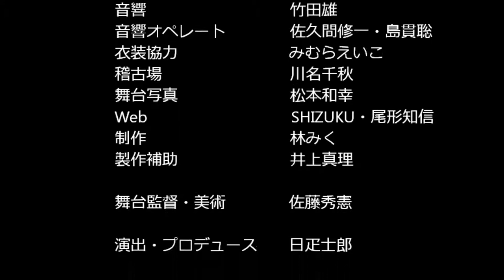TRUST of Nuclear---English sub 3/3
70th anniversary of the atomic bombing and the end of WWⅡ, special project theatrical performance

Completion of the atomic bomb approaches.
With respect to its first use, Roosevelt's distress suffers with young physicists.
The US military insists on using nuclear weapons without warning to Japan.
A constructive plan that entrusts the nuclear to the United Nations will crash with the ambition of Sengier, wishing for the Third World War aiming to make the United States the world empire

Who can manage the super weapons leading to the destruction of the human race...?

Drama original work / planning: Tsutomu Igarashi
Produce · Produce: Shirou Hibiki